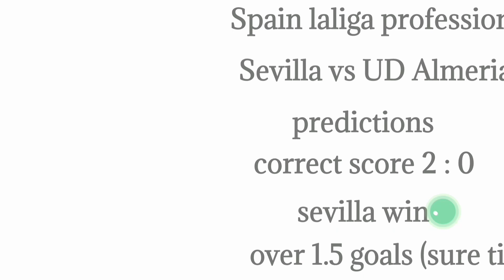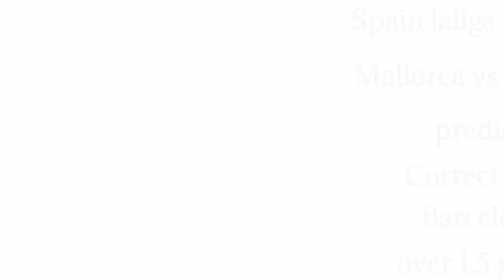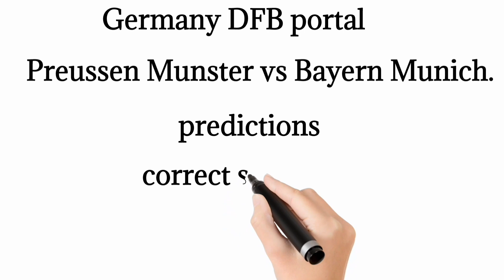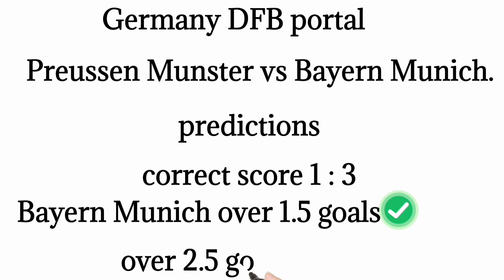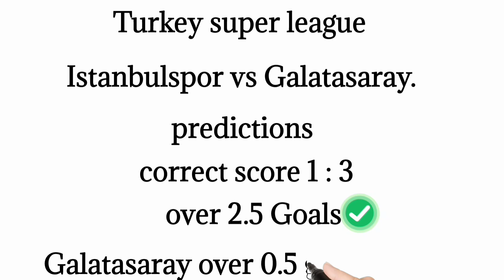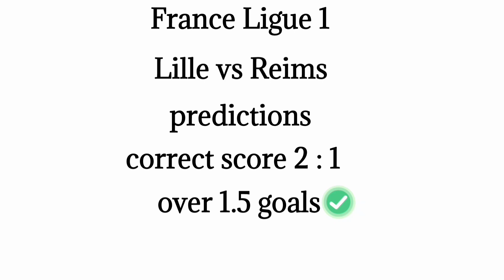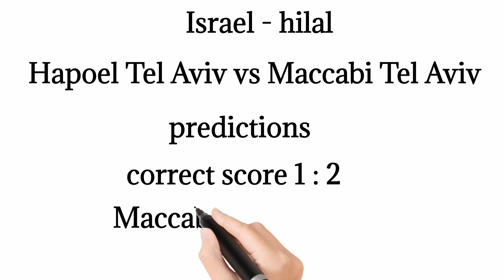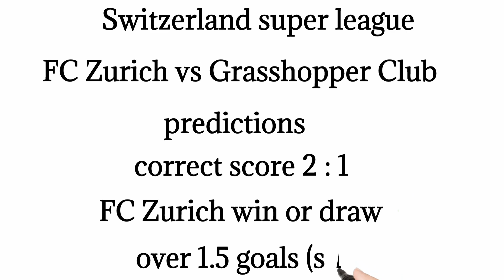TODAY CORRECT SCORE PREDICTIONS 26/9/2023/SOCCER BETTING TIPS/FOOTBALL PREDICTIONS TODAY SURE WINING